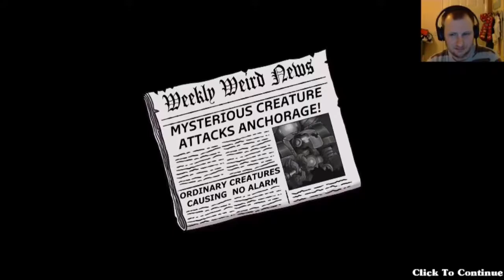Kaiju-A -GoGo | Review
Fancy a box full of cool stuff every month? and get yourself a Loot Crate subscription today